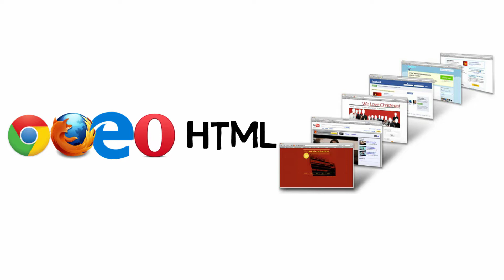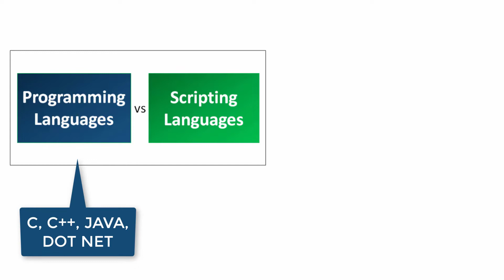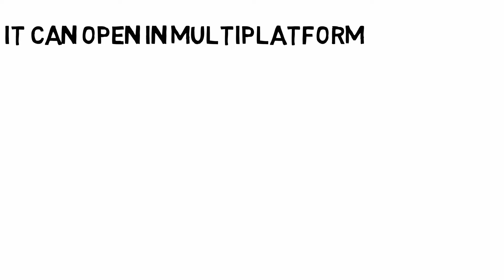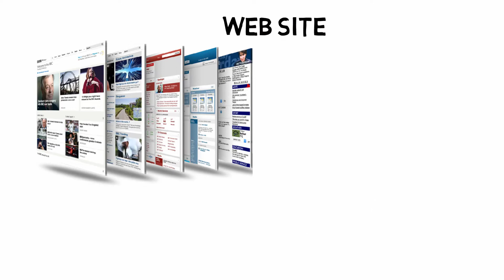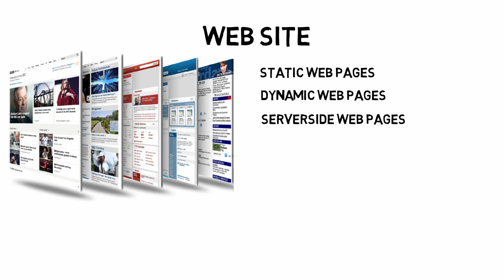01 HTML INTRODUCTION TUTORIAL in Kannada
Hi Friends this is my first HTML Tutorial in Kannada...